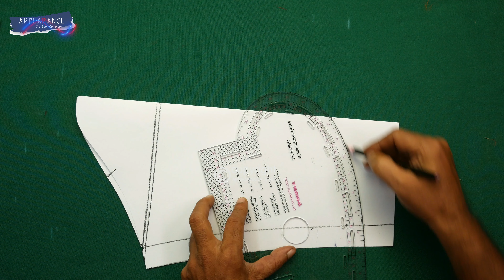Sleeve Design Sewing Tutorial: Tips and Tricks for Beginners | Sleeve Sewing Tip for Beginners #40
How To Design And Create Beautiful Sleeve Style Very Easy | Cut And Sew Sleeve Sewing Tutorial #40